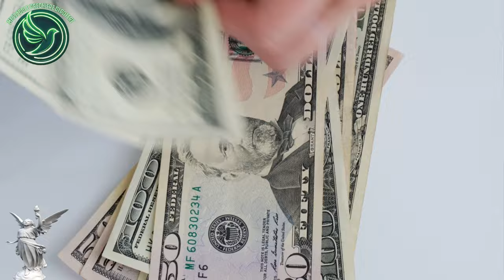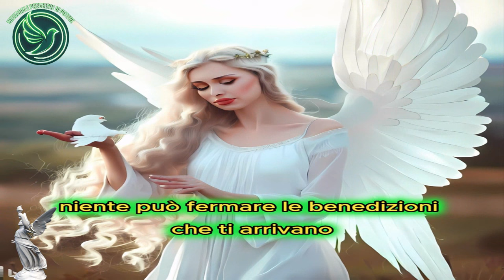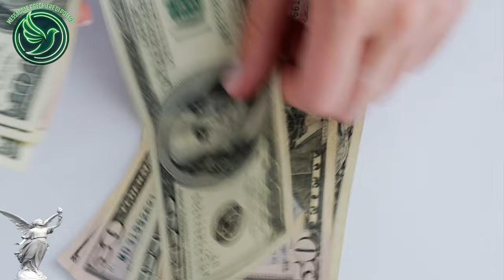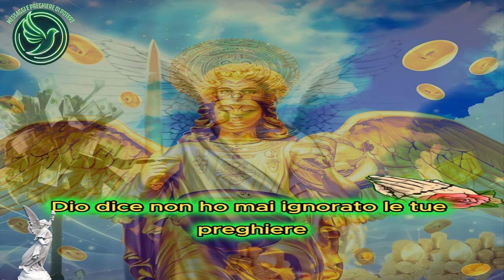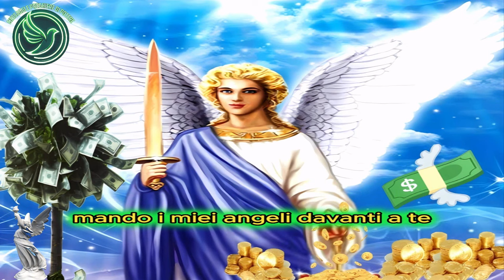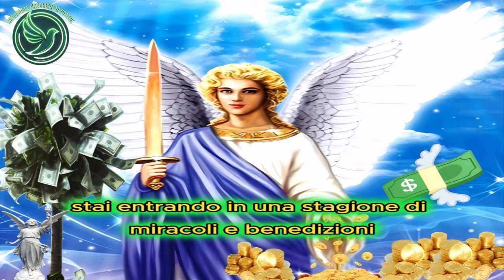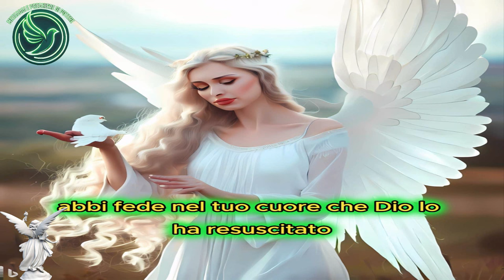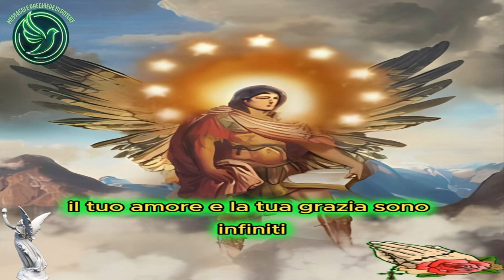Se trovi questo video L'ARCANGELO ti ha inviato questo messaggio pieno di amore Denaro e prosperità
Se stai guardando questo video, è perché l'Arcangelo ti ha scelto per ricevere un messaggio speciale di amore, denaro e prosperità. Apriti alla grazia divina e lasciati guidare dalla sua forza per raggiungere la felicità e l'abbondanza nella tua vita. Grazie all'Arcangelo per il suo amore e supporto costanti.

In questo video, L'ARCANGELO ti invia un messaggio pieno di amore, denaro e prosperità. Segui i suoi consigli e abbraccia la positività nella tua vita per raggiungere la felicità e l'abbondanza. Buona visione!

Vieni a scoprire il messaggio che l'Arcangelo ha per te! Questo video è pieno di amore, denaro e prosperità, e se sei qui significa che vuole condividere qualcosa di speciale con te. Non perdere l'opportunità di scoprire cosa l'Arcangelo ha da dirti. Guarda il video ora!